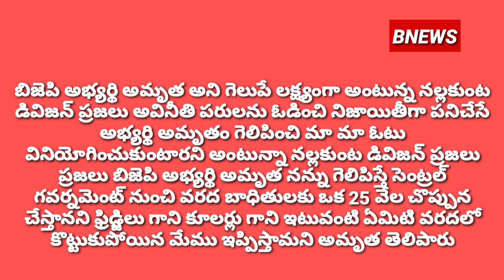బిజెపి అభ్యర్థి అమృత అని గెలుపే లక్ష్యంగా అంటున్న నల్లకుంట డివిజన్ ప్రజలు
BNEWS TELANGANA CHANNEL